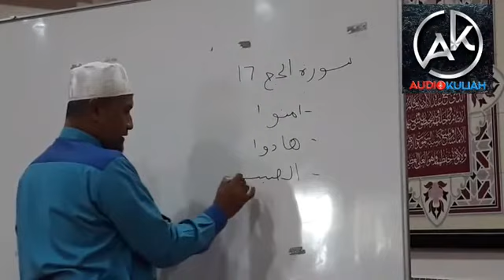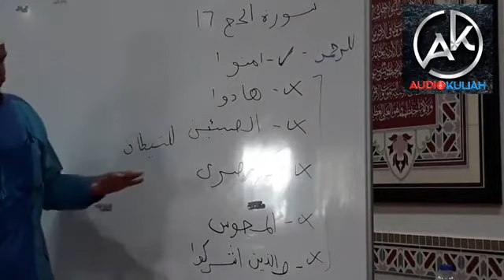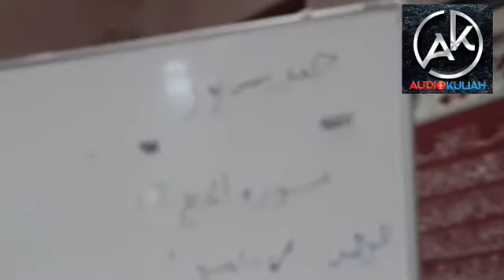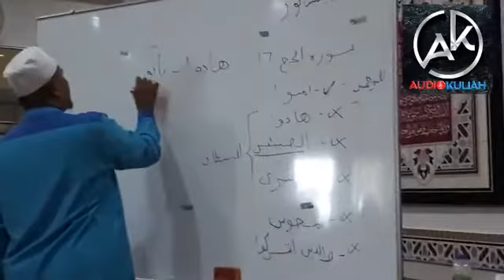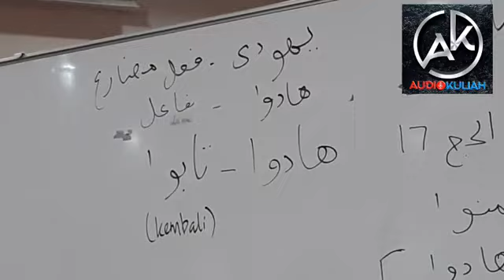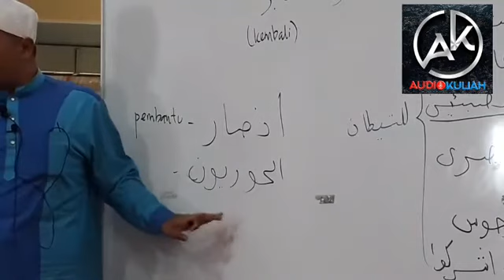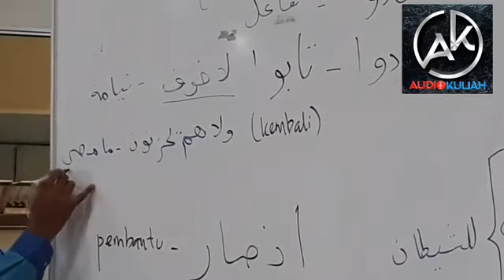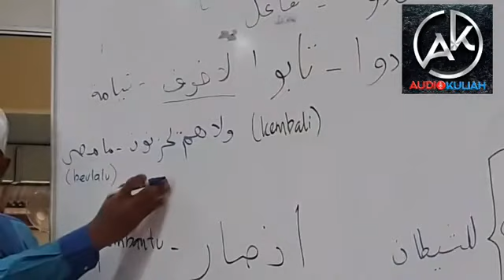TADABUR SURAH ALBAQARAH-USTAZ NOR AZMAN MOHAMAD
TADABUR SURAH ALBAQARAH

USTAZ NOR AZMAN MOHAMAD